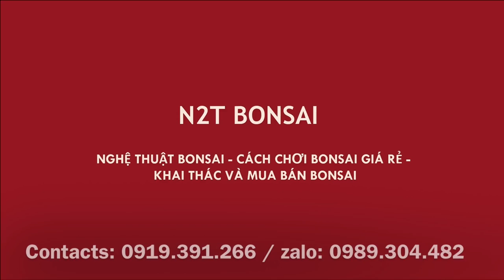SANH DÁNG TRỰC - LÀNG MINI BỆ NHÃN ĐẸP -KỸ THUẬT GHÉP ÁP TRÊN CÂY SANH BONSAI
Kỹ thuật ghép áp trên cây sanh bonsai